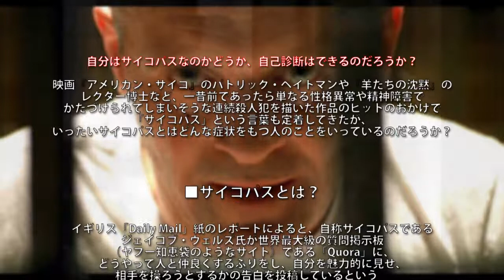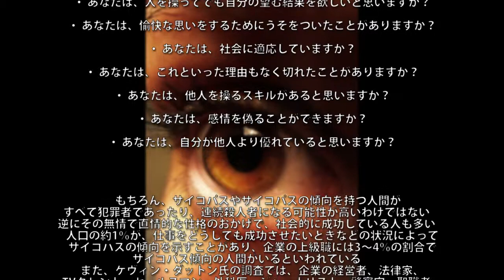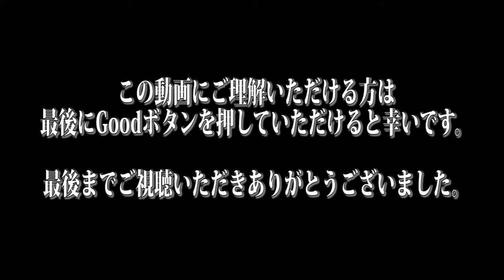【閲覧注意 サイコパス】あなたはサイコパス？ 反社会的人格者を見分ける8つの質問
実際に起きた、凶悪事件、事故、衝撃映像、感動する話など、
日々の生活のアクセントになる話題や雑談のネタをお伝えします。

中には、グロテスクな物やショッキングな物もありますので、

毎日新しい情報をどんどんアップしていく予定ですので、
見逃さないためにも、ぜひ、番組動画の最後にある

また、何かご意見、ご感想があれば、お気軽にコメント下さい！！

皆さんにおススメしたい動画
（さまざまなジャンルの動画を紹介しています）

放送事故寸前！！元暴走族福岡連合総長ヤンキーのバッドボーイズ佐田正樹

‹おもちゃ・レビュー›